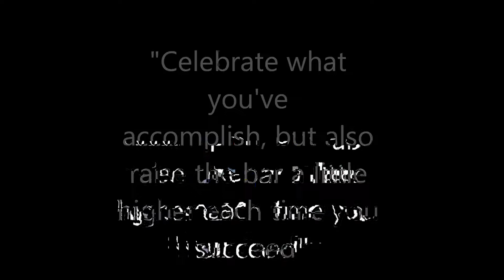Colts Vs Madison.wmv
Gritz- My Life me like.